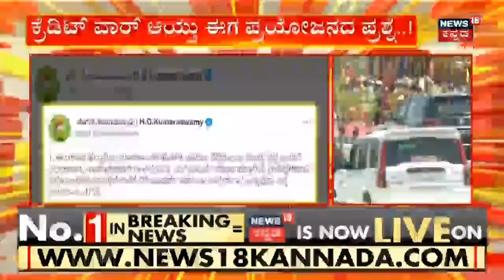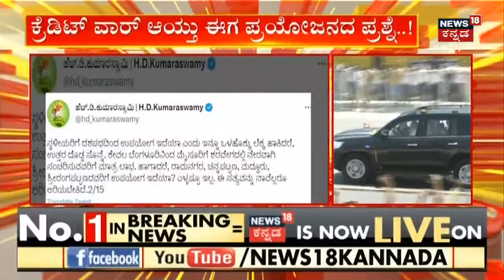PM Modi Visits Mandya | Tweet ಮಾಡಿ ಪ್ರಶ್ನೆ ಮಾಡಿದ HD Kumaraswamy | Karnataka Elections 2023